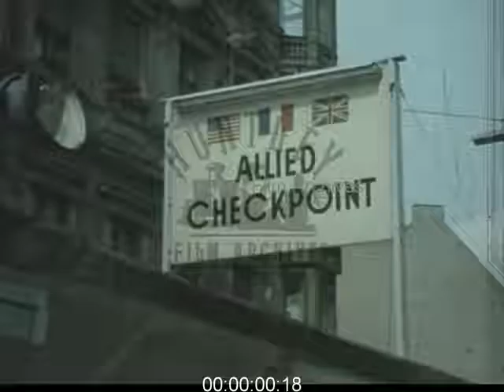Checkpoint Charlie on West Berlin Border, 1960s - Film 1091283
Berlin checkpoint. Car passes into East Berlin. Checkpoint Charlie between American and Russian sector in Berlin, Germany, 1960's